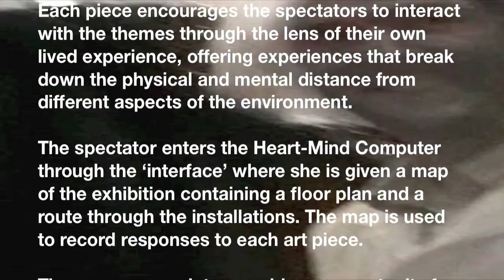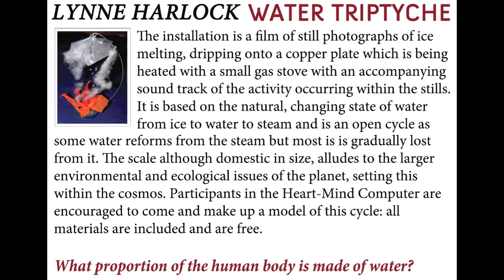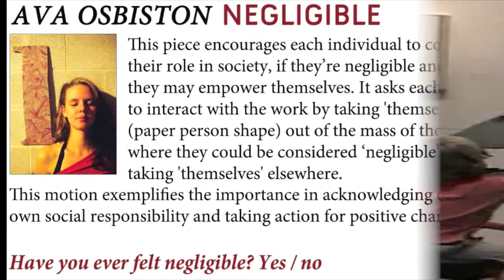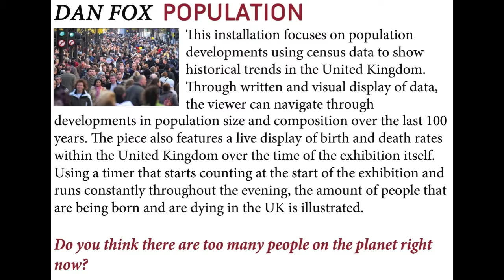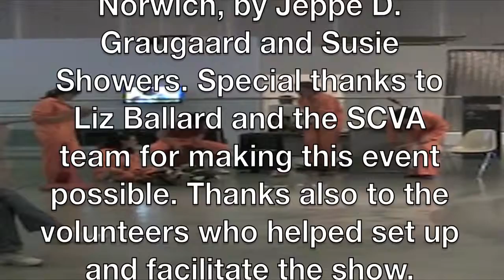The Heart Mind Computer (short)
The Heart-Mind Computer is an interactive experiment in connecting the spectator's thoughts and feelings with a range of themes linked to the environment. It explores how the spectator experiences different aspects of environmental themes and maps her subjective position on the planes of the heart and mind. It consists of different art installations created to break down the physical and mental distance to specific facets of the environment and reconstruct these issues in terms of the spectator's own life world. This footage is from the 'Late Shift' at the Sainsbury Centre in Norwich, April 20th 2011.